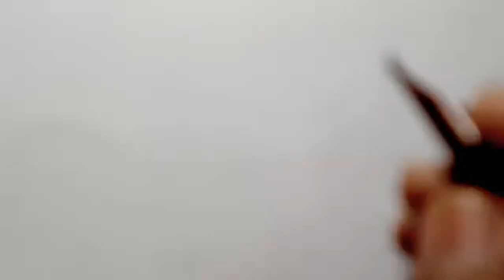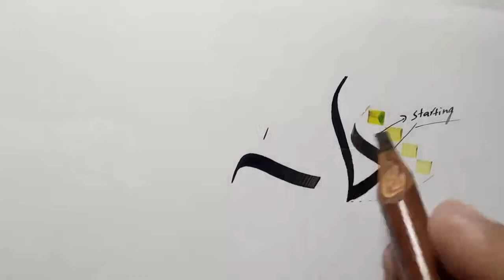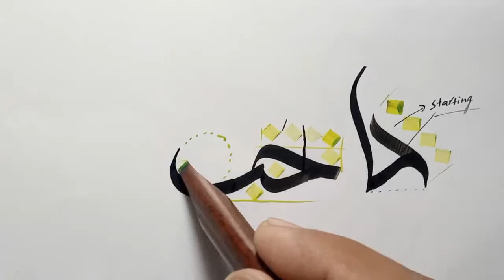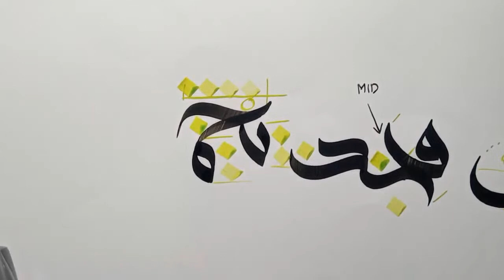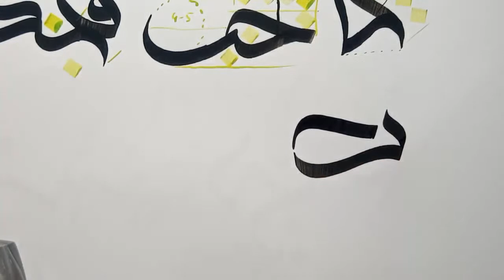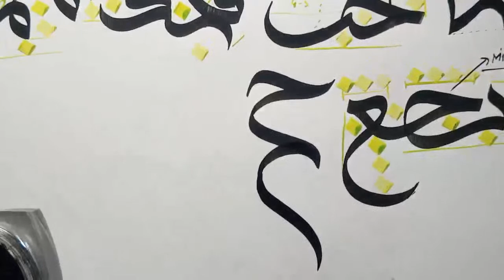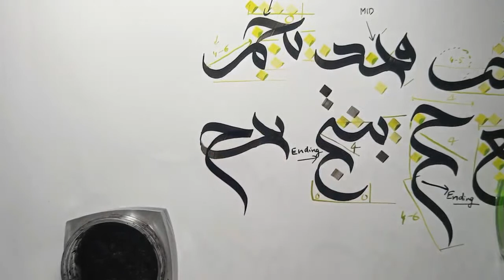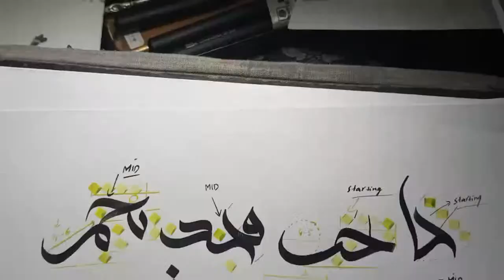Wissam Calligraphy/ connections/ starting/ mid/ ending shapes of jeem/ free live workshops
Hope you all by the grace of Allah Almighty are doing well.
In this video am going to teach you how to how to connect jeem in starting mid and ending positions.
Starting mid and ending positions of jeem